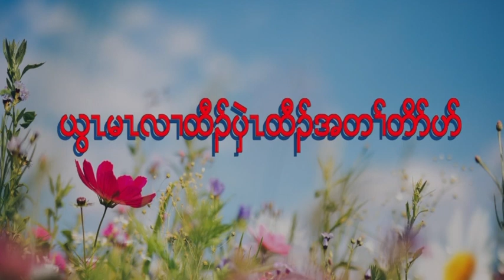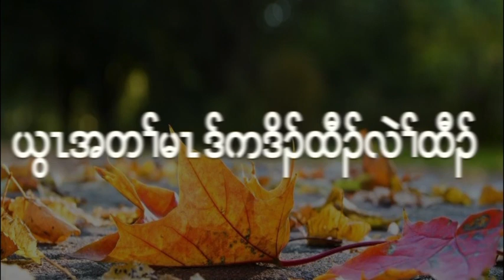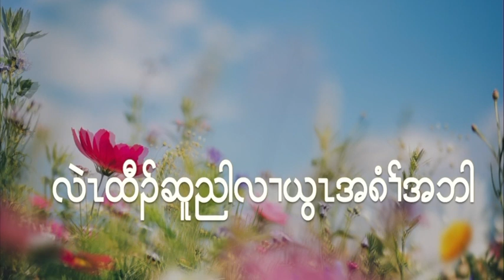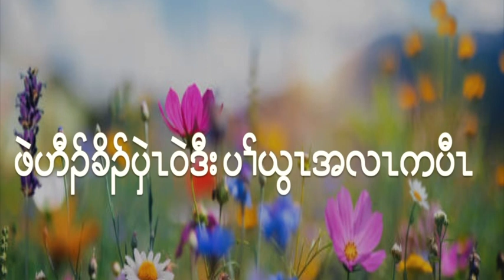Thanksgiving Choir competition ခရံာ်ဘီမုၢ်ဒိၣ်ထီၣ်လဲၢ်ထီၣ် Hymn No .312